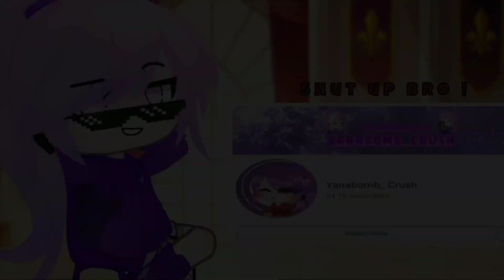F-R-E-A-K Meme - Real Life Story